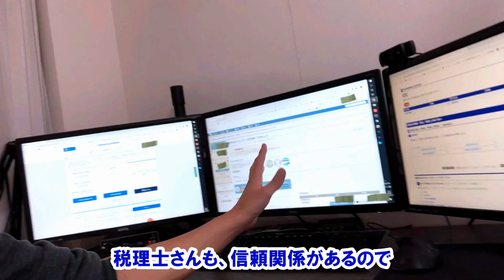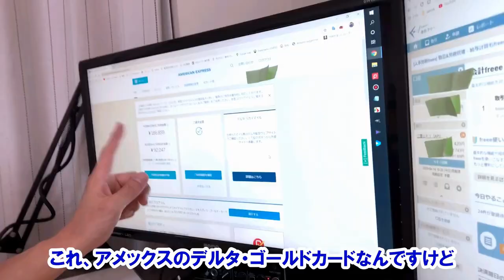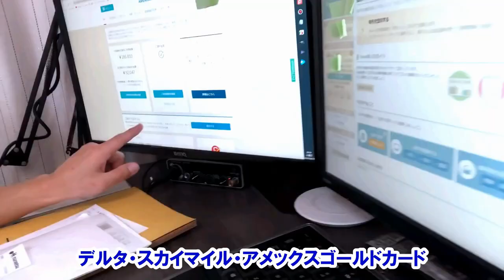【起業】ネット物販「1人社長」は、会計処理どうしてるの？会計ソフトや税理士さんとのやり取りについて【海外物販】